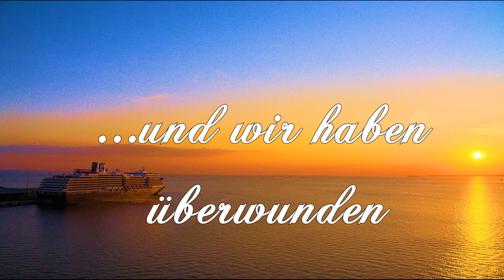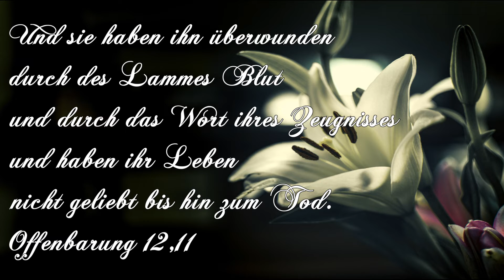...und wir haben überwunden - Uwe Sauer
König, Herr und Majestät, dein Reich ist Nah.
Fürst des Friedens, Wunderrat, dein Wort so wahr.

Würdig ist das Gotteslamm, es lädt uns nun ein,
um bei seinem Hochzeitsmahl dabei zu sein.

Und wir haben überwunden, dieses Leben nicht geliebt,
und das wahre Heil gefunden, unser Glaube ist der Sieg.

Durch sein Blut ganz rein gewaschen, für die Ewigkeit erwählt.
Das ist alles nur aus Gnade gescheh’n.

In weißen Kleidern vor Ihm steh’n und seine Herrlichkeit dann seh’n!